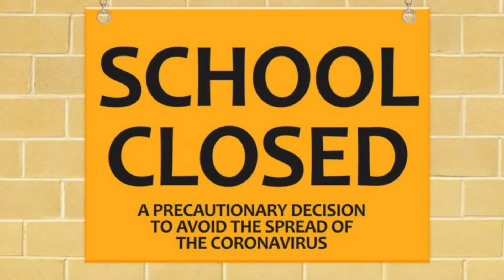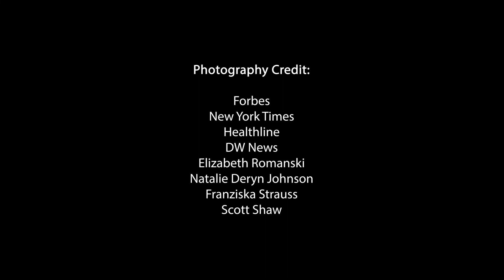What is Movement For Hope?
Movement For Hope was created to offer FREE virtual movement based classes for those experiencing unemployment, isolation, or loneliness. Offering classes from world renowned artists, Movement For Hope creates community and physicality so you are able to activate your body and move through the emotions.